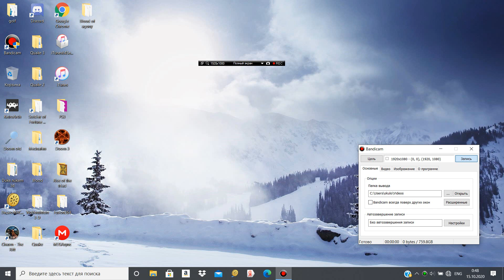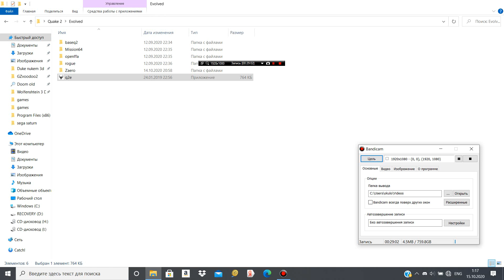Quake 2. Zaero. First level.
Случайно поставил на хард, дальнейшее прохождение аддона продолжу на нормальном уровне сложности.